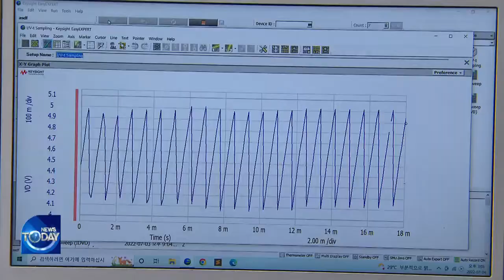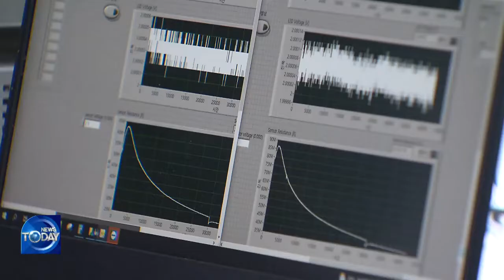ARTIFICIAL ELECTRONIC NOSE [KBS WORLD News Today] l KBS WORLD TV 220705